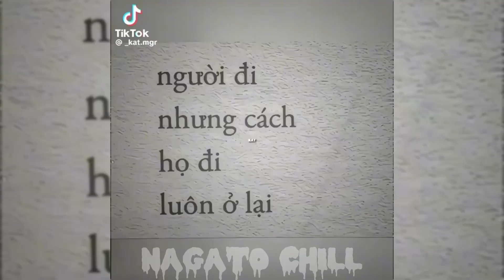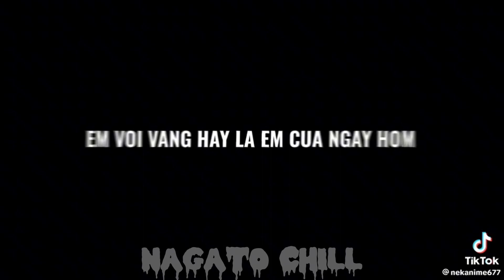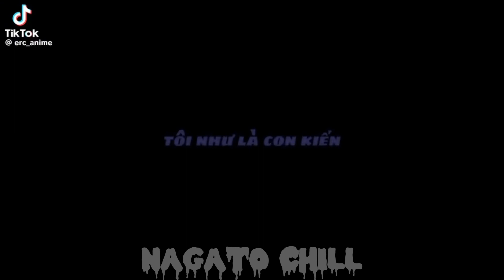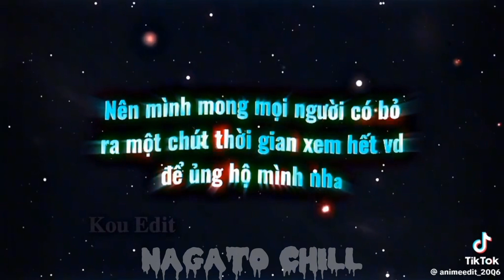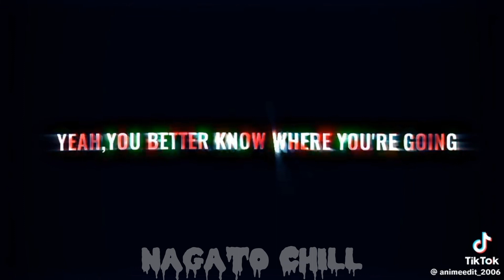[Tik Tok Anime] Nhạc Chill Tik Tok và Tik Tok Anime |BaoJiCodon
-Cre : ‎‎@BaoJiCodon
-Like and Sub video,Thanks u so much🤍
-Chúc 1 ngày vv và nhìu may mắn khi bạn xem video này🎉🍀
-Nguồn : Tiktok